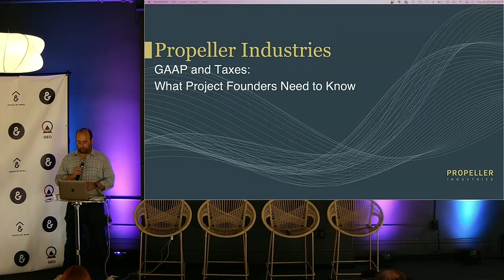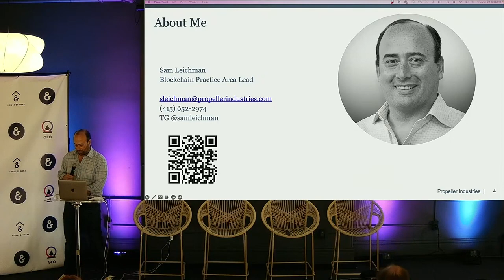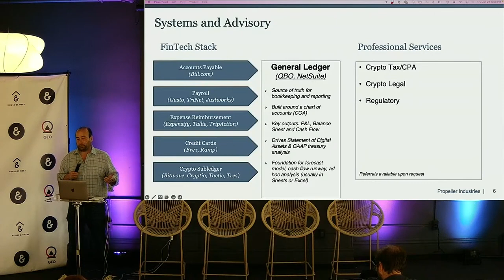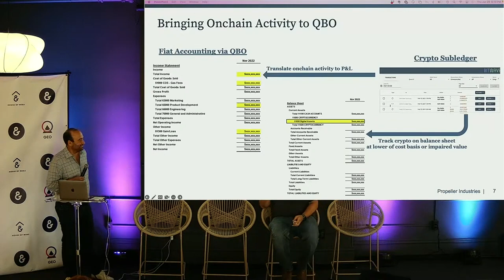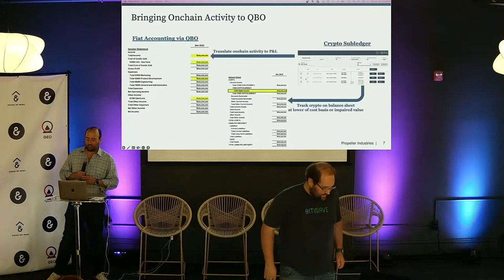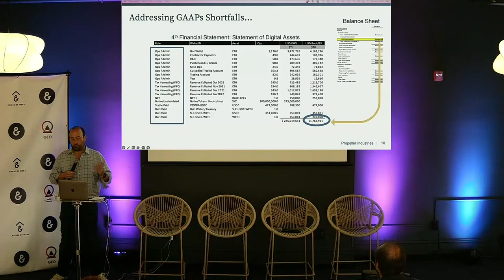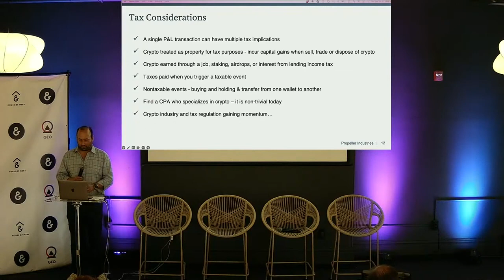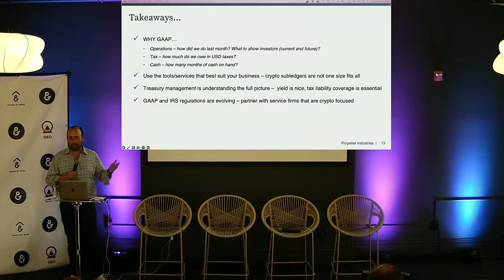Discussion on Crypto Accounting for Businesses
Join us for happy hour and journey into the dynamic world of crypto accounting and finance with this introduction to House of Web3’s newest monthly office hours topic. Join Sam Leichman from Propeller Industries and guest experts from Big4 and leading VC firms, each offering unique insights into areas such as crypto tax, audit, and investor reporting. Make finance fun again as we unravel the complexities of this rapidly evolving field!"

About Samuel A. Leichman, Propeller Industries

Sam leads the Blockchain Practice Area at Propeller Industries. Propeller provides ‘full stack’ CFO and accounting outsourced services to VC backed startups and is currently working with over 400 clients across SaaS, CPG, and Crypto/Web3 verticals (with 50+ active engagements including Solana Labs, Optimism, and Messari). Sam and his team focus on translating onchain activity to actionable GAAP financials and providing clients with a full liquidity picture via crypto treasury analysis. Sam’s prior finance experience also included stints in M&A investment banking, public company FP&A, and early-stage startups. Sam lives in Sausalito, California with his wife Christina.